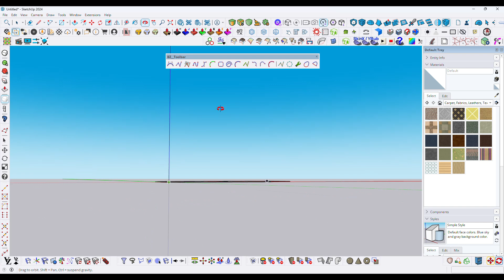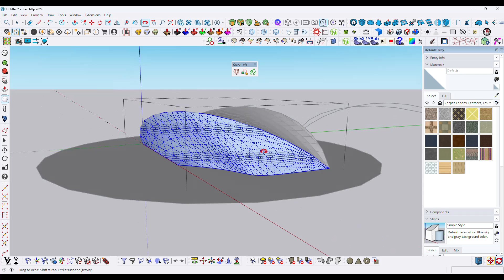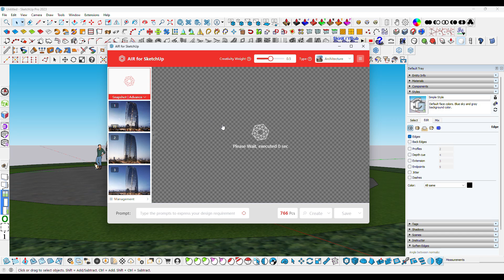sketchup tutorial / create complex building / interior sketchup tips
sketchup tutorial / create parametric chair in sketchup / free plugin power

PLUGIN USED
curviloft plugin
lattice maker tool
fredo pushpull tool